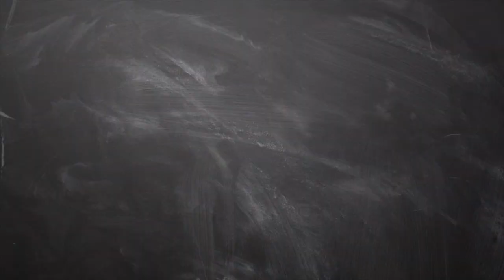January month rasi palan 2019 Mesham - - January Matha Rasi Palan 2019 - Rasi Palan 2019 in Tamil